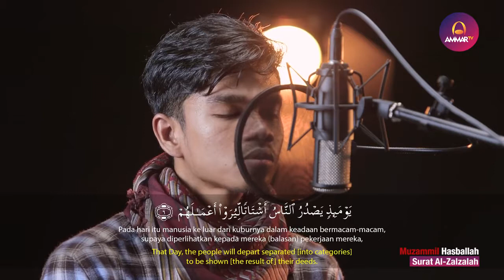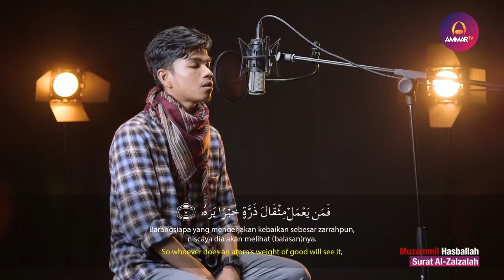Muzammil Hasballah Surat Al Zalzalah | Al Quran Reading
Credit Muzammil Hasballah
Copyright Ammar TV
Quran reading is the reading (tarteel, tajwid, or taghbir) aloud, reciting, or chanting of portions of the Quran. The reciter is called a tālī, murattil, mujawwid, or most commonly a qari.[1] Recitation should be done according to rules of pronunciation, intonation, and caesuras established by the Islamic prophet Muhammad, though first recorded in the eighth century CE. The most popular reading is that of Hafs on the authority of `asim. Similarly, each melodic passage centers on a single tone level, but the melodic contour and melodic passages are largely shaped by the reading rules, creating passages of different lengths whose temporal expansion is defined through caesuras. Skilled readers may read professionally for mosques in cities.
The Qur'an is marked with twenty-six symbols, circles, rectangles, dashes and letters, some in color. These are written above, below, or beside the letters of the alphabet. They indicate the pronunciation of consonants, whether the blending of neighboring or adjacent consonants is allowed, and where recitation pauses and caesuras are forbidden and possible. In this last respect their function is analogous to that of Biblical cantillation marks, but unlike these they do not constitute a word-for-word notation of musical motifs.